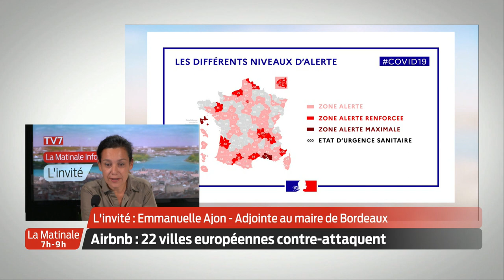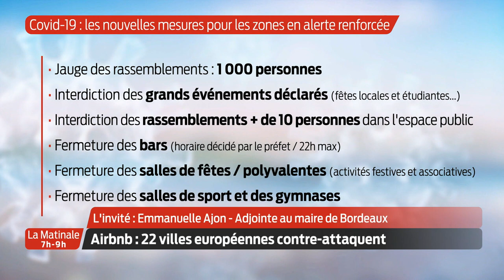La Matinale | L'invité | Emmanuelle Ajon, adjointe au maire de Bordeaux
Airbnb : 22 villes européennes contre-attaquent